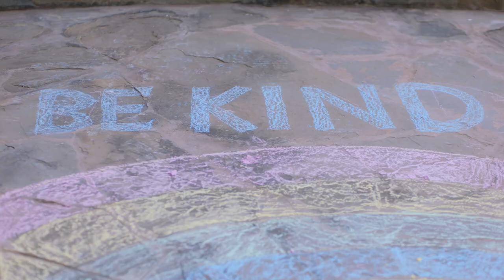Nishat linen - 2023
Client: Nishat Linen
Production house: Visual Prophecy
Director: Muhammad Ali
Co-Director: Syed Nabi Ahmad
DOP: Zain ul Abdeen
Producer: Muhammad Shahrukh
Art: Yousuf
Styling: Zainab Ali & Aleena